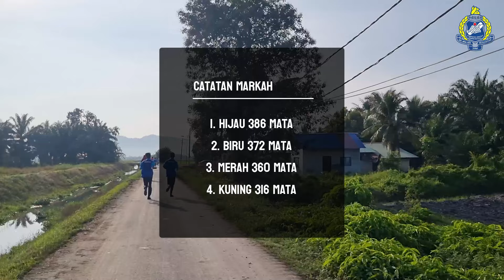KEJOHANAN MERENTAS DESA 2024 SMK MUDZAFFAR SHAH SIMPANG EMPAT, SEMANGGOL (episode 103)